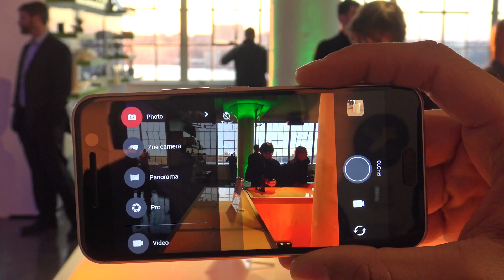The HTC 10 In NYC - Vlogging of the Bowman Variety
We took some time to vlog our trip to NYC to check out the HTC 10 in NYC.